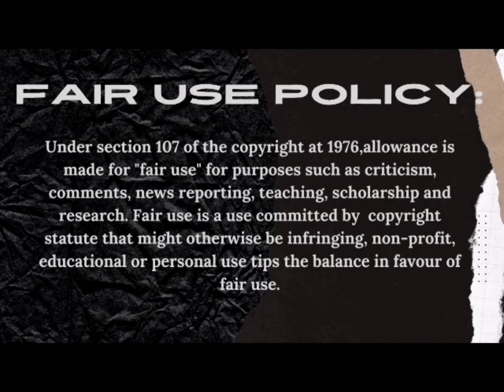" Owami insulting her ex husband yhoo":// interview with Promise Big Guy sharing his side